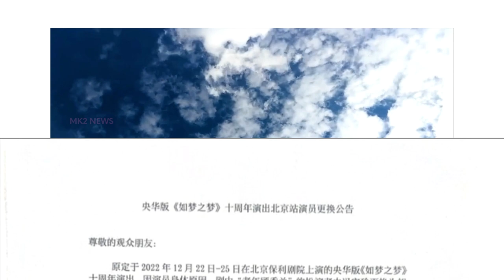【MK2 NEWS12月20日】另一个有趣的讨论即将到来！ 梦如梦，肖战 从23日晚开始的直播，两天换了两次。xiaozhan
另一个有趣的讨论即将到来！ 梦如梦，肖战从23日晚开始的直播，两天换了两次。